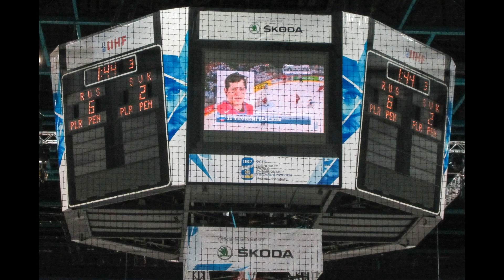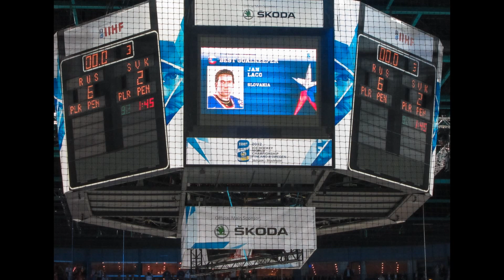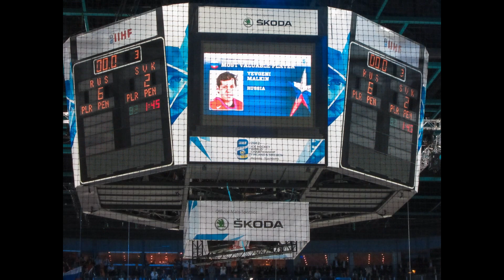2012 IIHF World Championship Final Match | Russia - Slovakia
Valokuvaaja / Photographer: Markus Kauppinen

Kamera / Camera: Canon IXUS HS510

Photographer / Valokuvaaja:
Markus Kauppinen